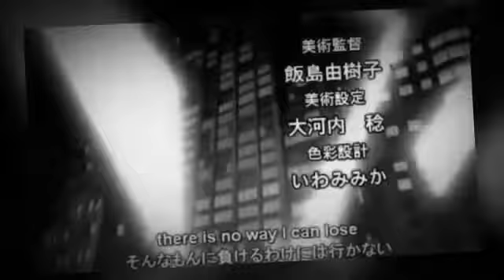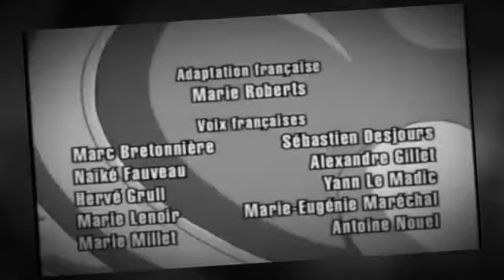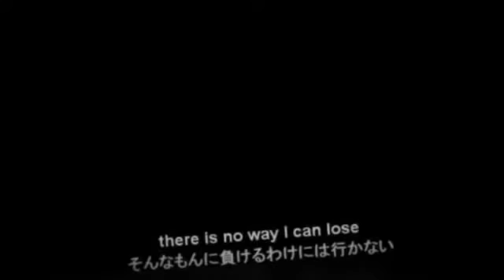Sonic Meneater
La encuesta se encuentra en este vídeo:
Su amiga, Violetta.